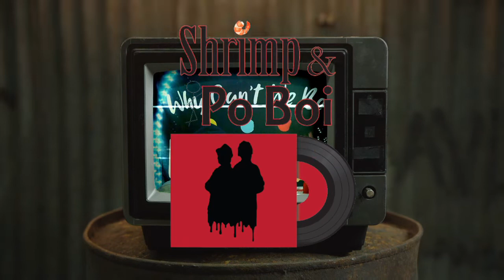LIT BASKETBALL VLOG!!!🏀🏀🏀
In this video we have the S&P Vlogs back at it again with Shrimp and Po Boi watching their high school team play basketball be sure to Like, Comment, & Subscribe for more content just like this!!!